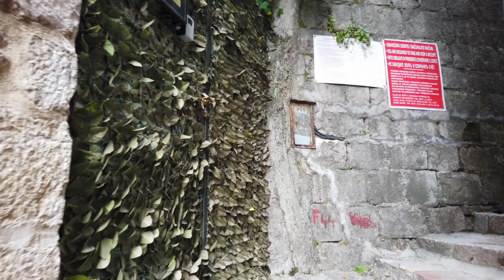KOTOR, Montenegro 🇲🇪 - Old Town and Castle Hike - 4K 60fps (UHD)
Kotor, Montenegro is a coastal town popular with tourists visiting the country. Located in the scenic Bay of Kotor, the medieval Old Town is a UNESCO World Heritage Site.

We start our Kotor tour right there in the old town center at Cathedral of Saint Tryphon (built in 1166). From there we walk all around the old town. For the second half of he video we head up to the castle Kotor.

The Castle of San Giovanni (built around the 5th century) overlooks Kotor from a hilltop. To reach the castle remains, we'll climb over a thousand steps. The hike is a nice exercise as you'll also hear from my huffing and puffing. There is an entrance fee of €8 (as of 2022-23) yet the hike surely is one of the best activities when in Kotor.

At last we are rewarded with views of the Bay of Kotor and end our walking tour.